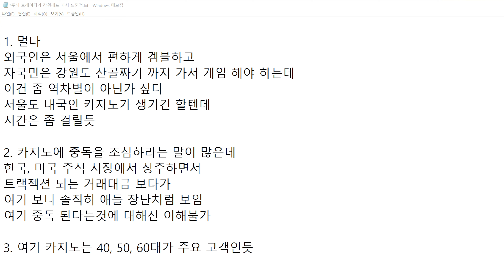프로 주식 트레이더가 강원랜드가서 느낀점.txt